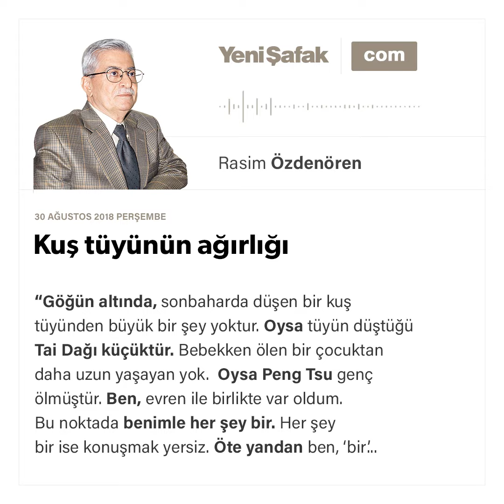Rasim Özdenören-Kuş tüyünün ağırlığı-30.08.2018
“Göğün altında, sonbaharda düşen bir kuş tüyünden büyük bir şey yoktur. Oysa tüyün düştüğü Tai Dağı küçüktür. Bebekken ölen bir çocuktan daha uzun yaşayan yok. Oysa Peng Tsu genç ölmüştür. Ben, evren ile birlikte var oldum. Bu noktada benimle her şey bir. Her şey bir ise konuşmak yersiz. Öte yandan ben, 'bir' diyebiliyorsam konuşma nasıl olmayabilir? Konuşma varsa biz hem bir'e hem de konuşmaya sahibiz. İki, bir daha üç.